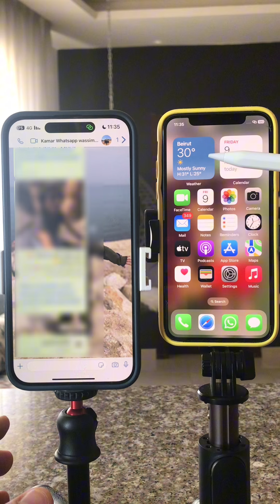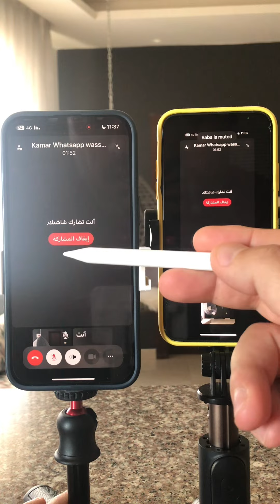مشاركة الشاشة بالواتساب ميزة رائعة 👌📱😱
2024
‎يوتيوب : wassim_page
‎فيس بوك : wassim’s page
‎انستغرام : wassim_page
‎تيك توك : wassim_page
‎تليغرام : wassim_page
‎ ثريدز : wassim_page